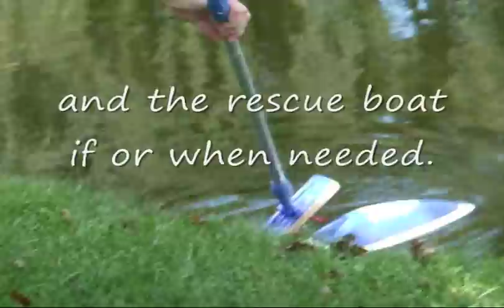RC Electric Hydroplane on Trailer pulled by Rustler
Pro Boat ELAM Plus Brushless Electric Hydroplane on trailer pulled by a Traxxas Rustler to waterfront at Brown's Inlet Ottawa. Rescue boat is a Reef Racer upgraded to a brushless motor setup on a 3 Cell 2100mAh Lipo battery.